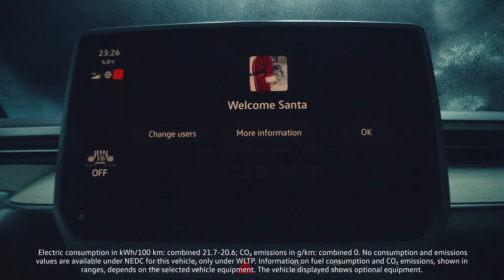Thank you to all Santas around the world | Volkswagen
Electricity consumption in kWh/100 km: combined 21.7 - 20,6; CO₂ emissions in g/km: combined 0. No consumption and emissions values are available under NEDC for this vehicle, only under WLTP. The vehicle displayed shows optional equipment.

Wishing everyone a Magic Christmas